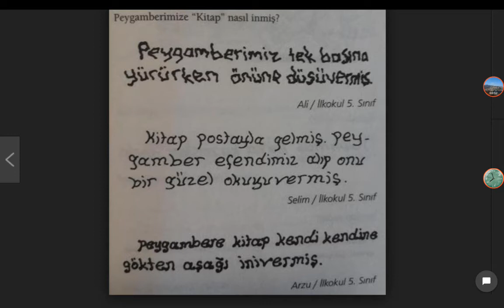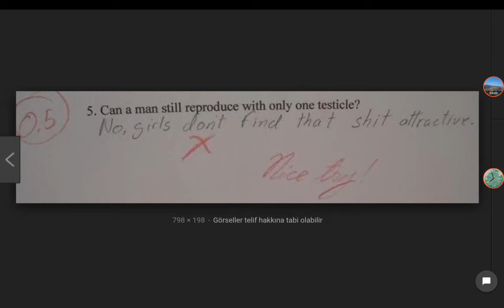ÖĞRENCİLERİN SINAVLARDA SORULARA VERDİĞİ İLGİNÇ, ENTERESAN, DEĞİŞİK CEVAPLAR. YAZİLİ CEVAPLARİ BOYL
Öğrenci cevapları, ilginç cevaplar, enteresan cevaplar, soru,cevap,yazılı,